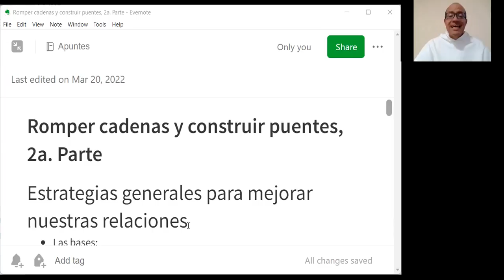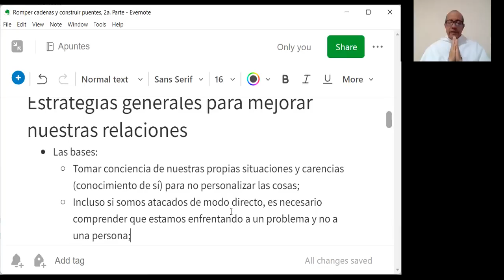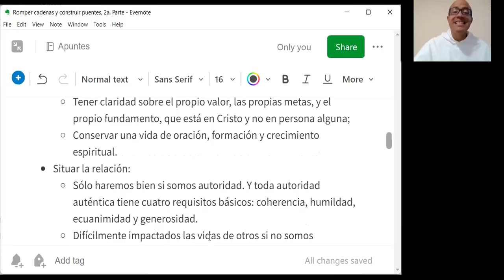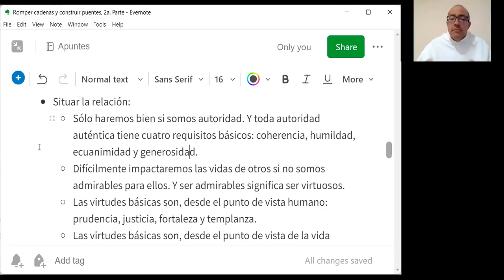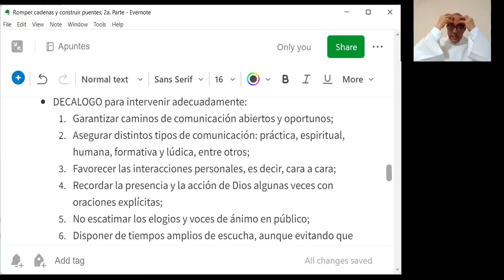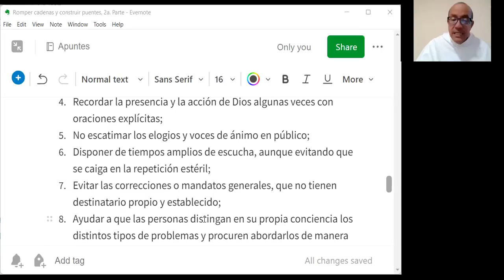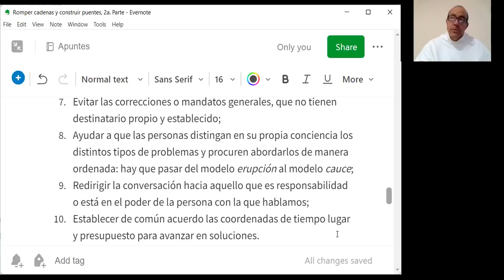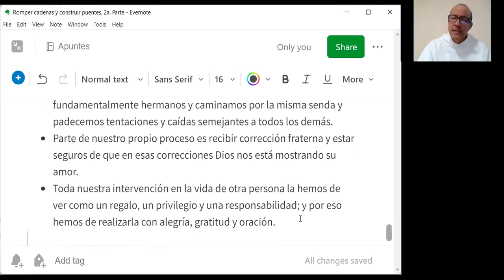Liderazgo cristiano, 2 de 2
Romper cadenas y construir puentes, 2 de 2 Partes

Estrategias generales para mejorar nuestras relaciones

- Las bases:
 - Tomar conciencia de nuestras propias situaciones y carencias (conocimiento de sí) para no personalizar las cosas;
 - Incluso si somos atacados de modo directo, es necesario comprender que estamos enfrentando a un problema y no a una persona;
 - Tener claridad sobre el propio valor, las propias metas, y el propio fundamento, que está en Cristo y no en persona alguna;
 - Conservar una vida de oración, formación y crecimiento espiritual.
- Situar la relación:
 - Sólo haremos bien si somos autoridad. Y toda autoridad auténtica tiene cuatro requisitos básicos: coherencia, humildad, ecuanimidad y generosidad.
 - Difícilmente impactaremos las vidas de otros si no somos admirables para ellos. Y ser admirables significa ser virtuosos.
 - Las virtudes básicas son, desde el punto de vista humano: prudencia, justicia, fortaleza y templanza.
 - Las virtudes básicas son, desde el punto de vista de la vida espiritual: fe, esperanza y caridad.
- DECÁLOGO para intervenir adecuadamente:
 1. Garantizar caminos de comunicación abiertos y oportunos;
 2. Asegurar distintos tipos de comunicación: práctica, espiritual, humana, formativa y lúdica, entre otros;
 3. Favorecer las interacciones personales, es decir, cara a cara;
 4. Recordar la presencia y la acción de Dios algunas veces con oraciones explícitas;
 5. No escatimar los elogios y voces de ánimo en público;
 6. Disponer de tiempos amplios de escucha, aunque evitando que se caiga en la repetición estéril;
 7. Evitar las correcciones o mandatos generales, que no tienen destinatario propio y establecido;
 8. Ayudar a que las personas distingan en su propia conciencia los distintos tipos de problemas y procuren abordarlos de manera ordenada: hay que pasar del modelo erupción al modelo cauce;
 9. Redirigir la conversación hacia aquello que es responsabilidad o está en el poder de la persona con la que hablamos;
 10. Establecer de común acuerdo las coordenadas de tiempo, lugar y presupuesto para avanzar en soluciones.

Algunas conclusiones generales

- Como cristianos no queremos que las personas dependan de nosotros sino que lleguen a ser auténticos discípulos de Cristo.
- La meta para nuestros pupilos y para nosotros mismos es la misma: la santidad.
- Aunque tengamos ocasionalmente posiciones de autoridad, somos fundamentalmente hermanos y caminamos por la misma senda y padecemos tentaciones y caídas semejantes a todos los demás.
- Parte de nuestro propio proceso es recibir corrección fraterna y estar seguros de que en esas correcciones Dios nos está mostrando su amor.
- Toda nuestra intervención en la vida de otra persona la hemos de ver como un regalo, un privilegio y una responsabilidad; y por eso hemos de realizarla con alegría, gratitud y oración.